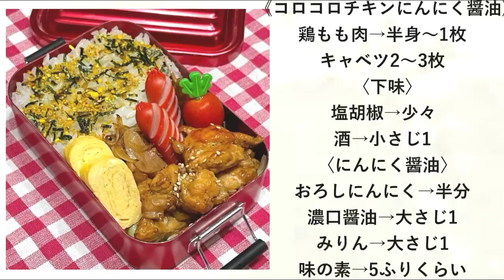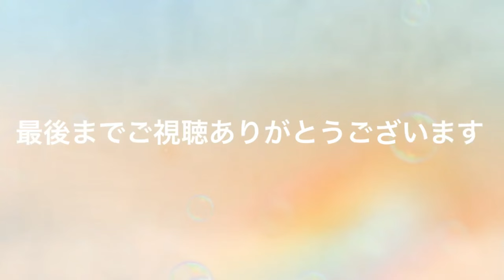【お弁当作り】秋晴れの月曜日☀️1週間始まった!!!今週もゆる〜く頑張ろう✊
諸事情につきコメントのお返事が出来なくてごめんなさい🙇🏻‍♀️
頂いたコメントは全て読んでます‼️

お弁当や献立に悩んだとき参考になれば嬉しいです☺

お弁当箱↓

玉子焼きフライパン↓

フライパン↓

計量カップ↓

卵混ぜ棒↓

《コロコロチキンにんにく醤油》
鶏もも肉→半身〜1枚
キャベツ2〜3枚
〈下味〉
〈にんにく醤油〉
おろしにんにく→半分
味の素→5ふりくらい

《玉ねぎとカニカマのおかか炒め》
玉ねぎ→半分
カニカマ→4本
鰹節→小袋1

《ふわふわ玉子焼き》
卵→2個
水→50cc
根昆布出汁→小さじ1

SNS

kai欲しいものリスト↓